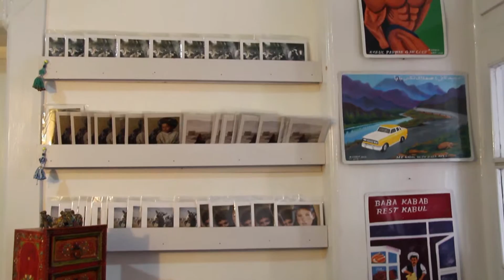'A Short Virtual Tour of the Ganjina Shop'